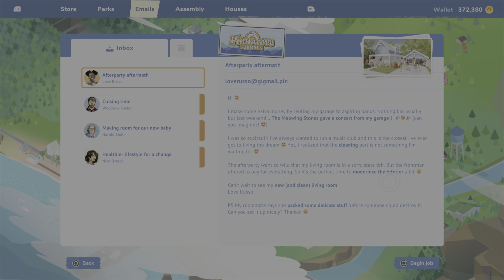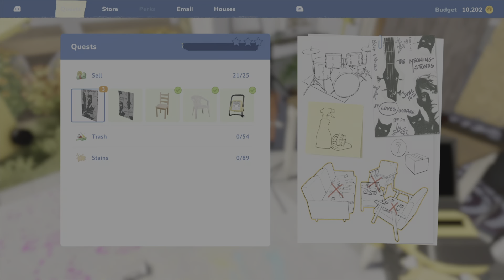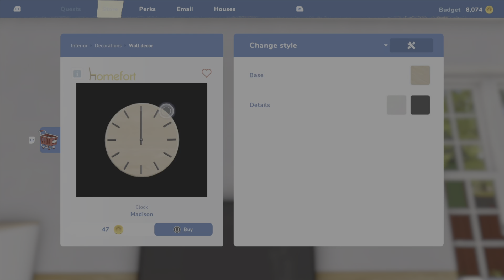AFTERPARTY AFTERMATH - Ep.21 - House Flipper 2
House Flipper 2, a guide showing how to complete each individual contract at Pinnacove Suburbs, Crayfish Coast & Coralroot Forest.